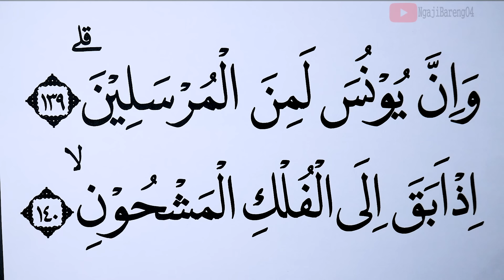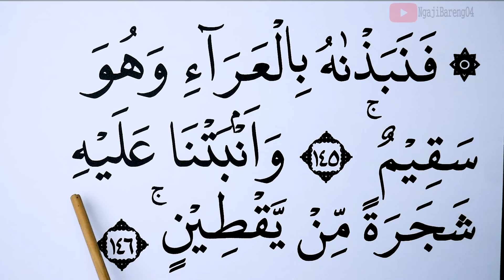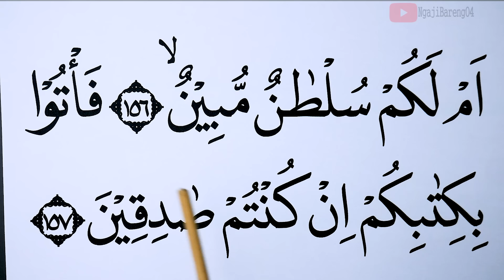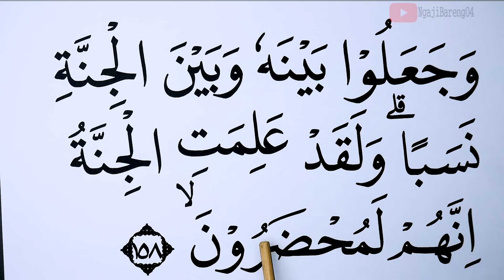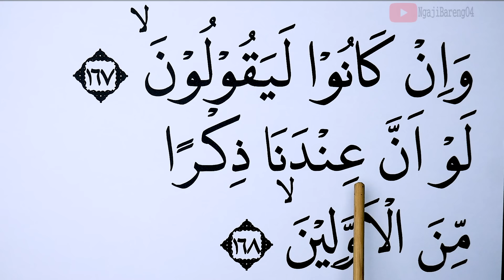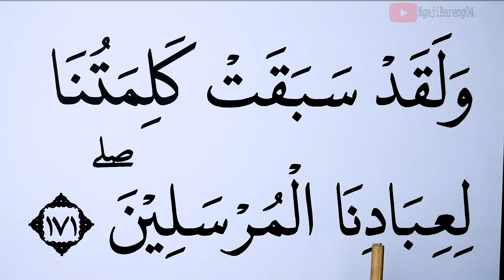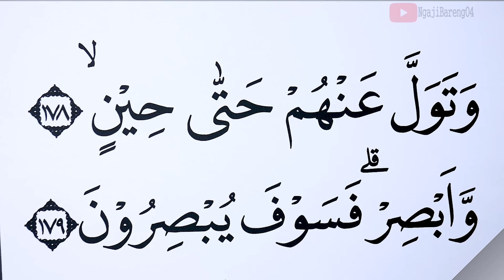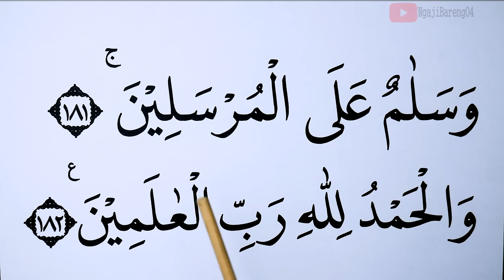KHUSUS LANSIA KHATAM II BELAJAR MENGAJI SURAH AS SAFFAT AYAT 139-182 HURUF EKSTRA BESAR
Versi Ngaji Lansia Khatam II Surah As Saffat ayat 139-182 dengan Nada Jiharkah Versi Huruf besar, Tartil dan pelan dari awal sampai akhir.
1. Pembelajaran Surah As Saffat ayat 139-182 dengan teks ekstra besar
2. Panduan tajwid yang jelas dan mudah diikuti
3. Pelafalan yang perlahan dan jelas untuk membantu Anda membaca dengan lancar

 Keunggulan Video Ini:
1. Visual yang Jelas: Teks dengan huruf ekstra besar untuk kemudahan membaca
2. Tempo Lambat: Memberikan waktu bagi Anda untuk mengikuti setiap kata dan hukum tajwidnya
3. Tajwid Lengkap: Penjelasan tentang hukum-hukum tajwid yang berlaku dalam ayat yang dibaca
semoga bermanfaat
Untuk Mensupport Channel kami.